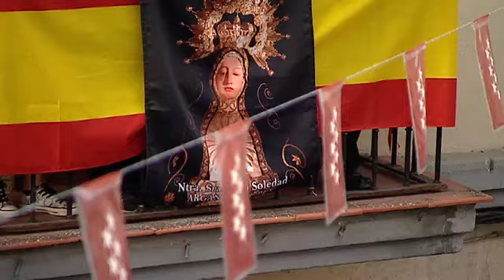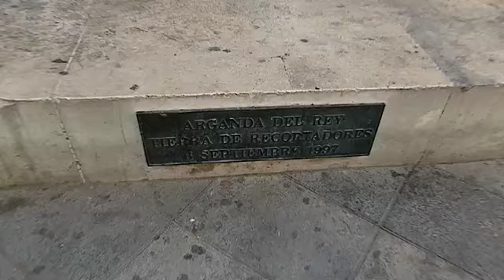Arganda del Rey, cuna de recortadores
La historia de Arganda del Rey está unida a su afición taurina. Tiene una de las pocas plazas cuadradas que hay en España y de este municipio del sureste de Madrid salen grandes recortadores que se enfrentan al toro solo con su cuerpo.